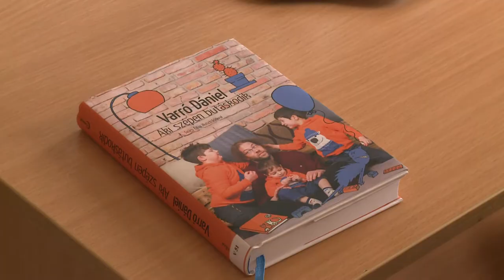Könyvbemutató a Jókai Mór Városi Könyvtárban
Varró Dániel "Aki szépen butáskodik" című könyvének bemutatójára várták az érdeklődőket június 8-án a Jókai Mór Városi Könyvtárba.(Forrás: KTV, szerk.: Kánya Nikoletta, op.: Molnár László)